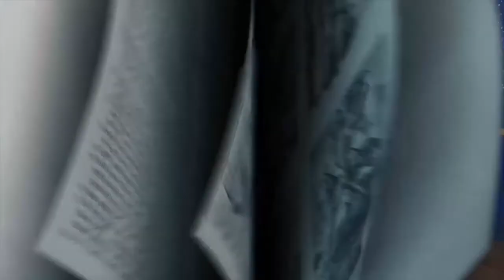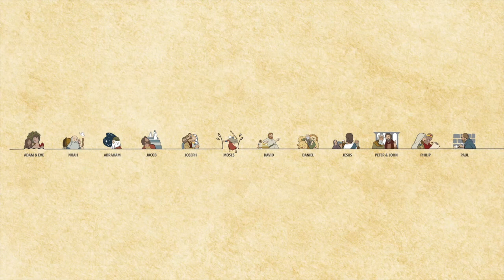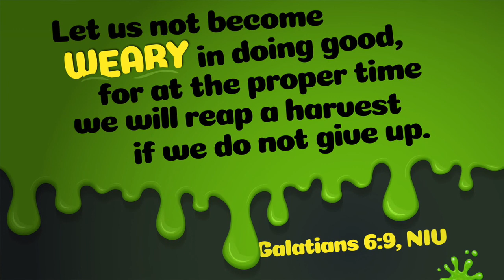The Zone: Elementary Service May Week 2